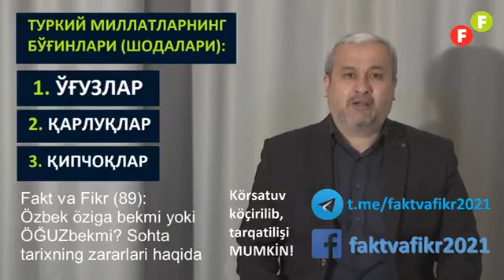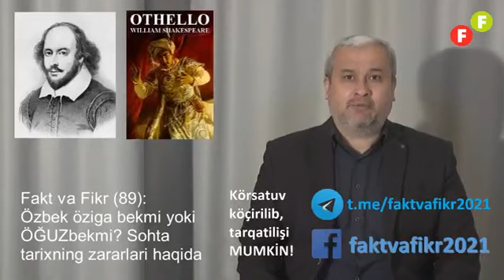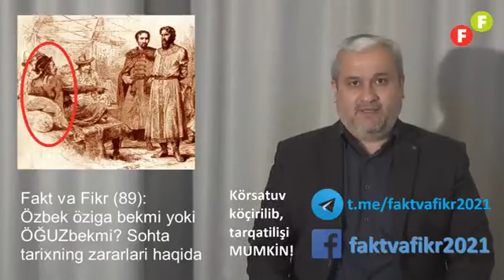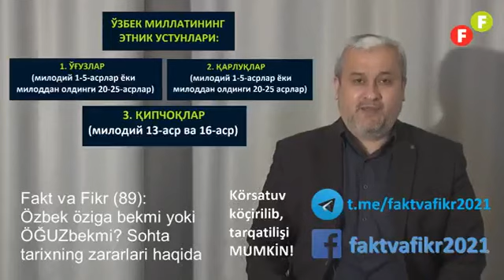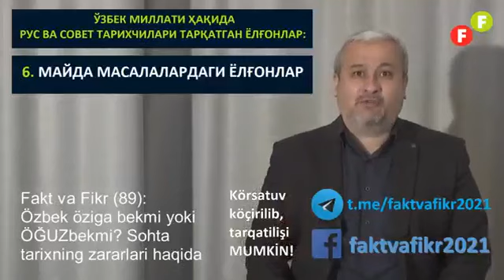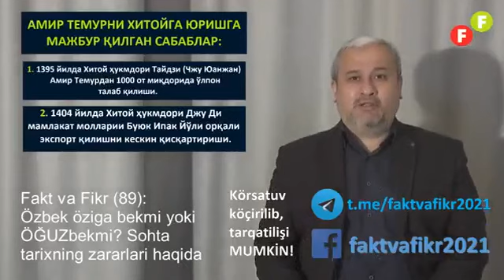Özbek sözining kelib chiqishi!